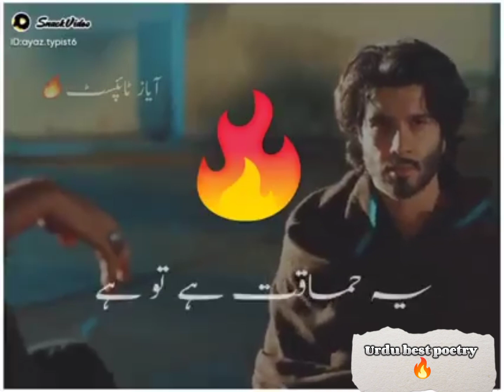Urdu Sad Poetry 🥺🔥